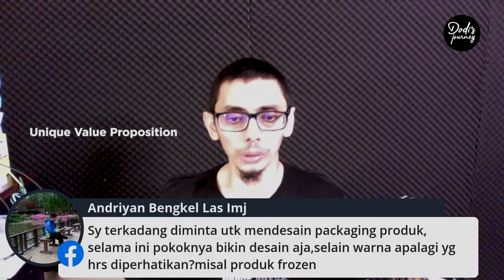⭕️ 4 hal yang mempengaruhi Packaging